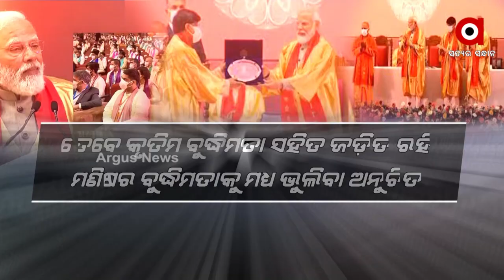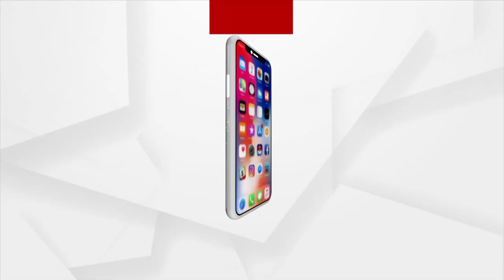ଭାରତର ରୂପାନ୍ତରରେ ଏକ ପ୍ରମୁଖ ଭୂମିକା ତୁଲାଇବ ପ୍ରଯୁକ୍ତିବିଦ୍ୟା ପ୍ରଧାନମନ୍ତ୍ରୀ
ଭାରତର ରୂପାନ୍ତରରେ ଏକ ପ୍ରମୁଖ ଭୂମିକା ତୁଲାଇବ ପ୍ରଯୁକ୍ତିବିଦ୍ୟା। କାନପୁର ଆଇଆଇଟିର ଦୀକ୍ଷାନ୍ତ ସମାରୋହରେ ପ୍ରଧାନମନ୍ତ୍ରୀ ନରେନ୍ଦ୍ର ମୋଦି କହିଛନ୍ତି, ଏକବିଂଶ ଶତାବ୍ଦୀ ହେଉଛି ପ୍ରଯୁକ୍ତିବିଦ୍ୟା ପରିଚାଳିତ ଶତାବ୍ଦି। ତେବେ କୃତ୍ରିମ ବୁଦ୍ଧିମତା ସହିତ ଜଡ଼ିତ ରହି ମଣିଷର ବୁଦ୍ଧିମତାକୁ ମଧ୍ୟ ଭୁଲିବା ଅନୁଚିତ ବୋଲି କହିଛନ୍ତି ମୋଦି।